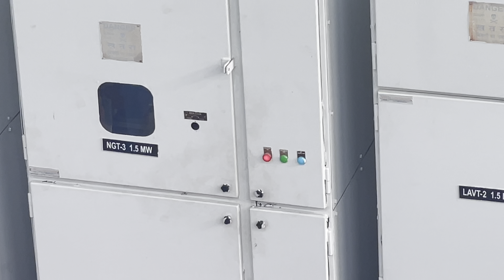കറന്റ് ഉണ്ടാകുന്ന കാഴ്ച